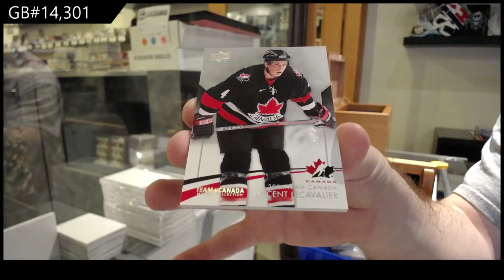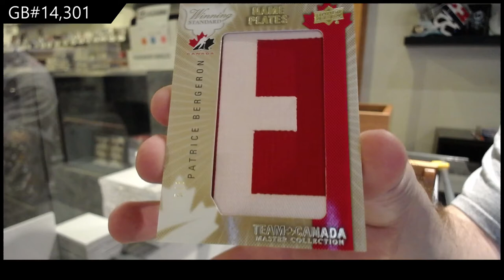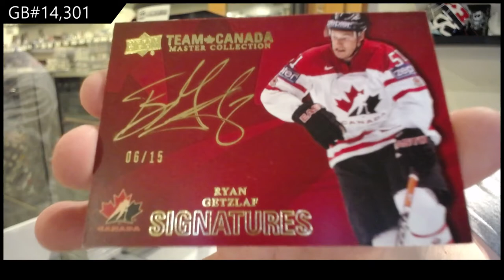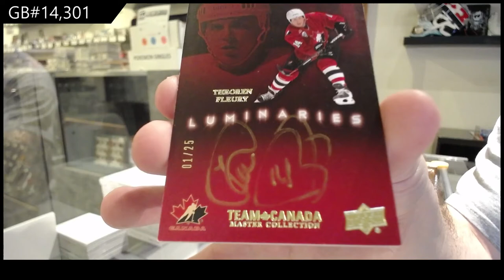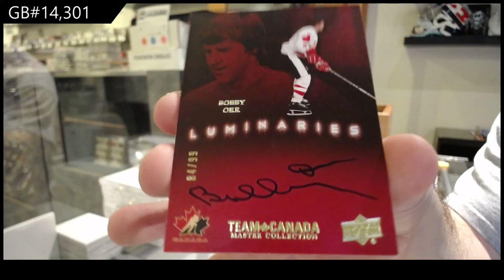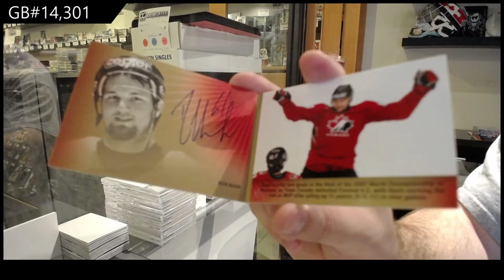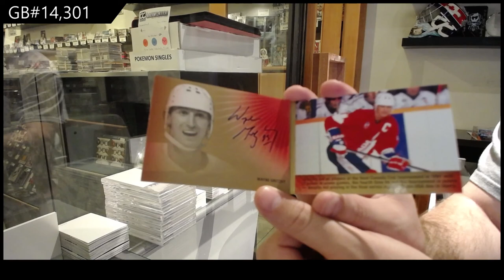2015 Upper Deck Team Canada Master Collection Hockey Box Break - C&C GB #14,301